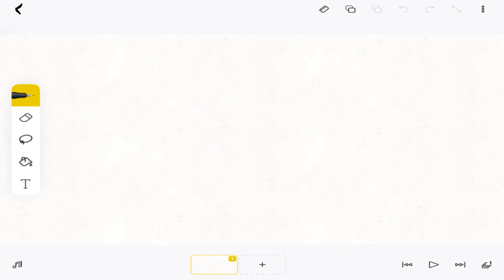Henry Uses FlipaClip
A drawing of Henry comes to life and destroys FlipaClip, where have I heard this before?